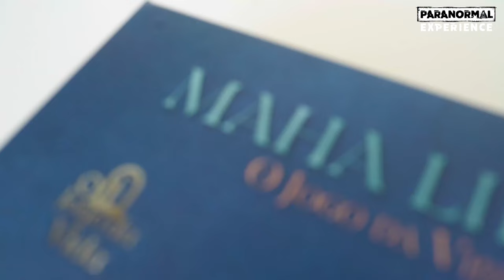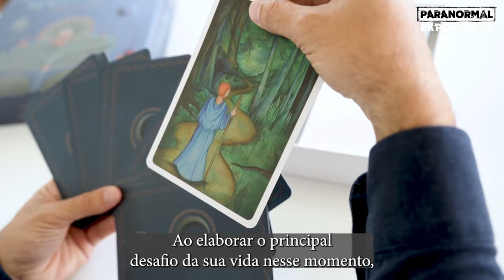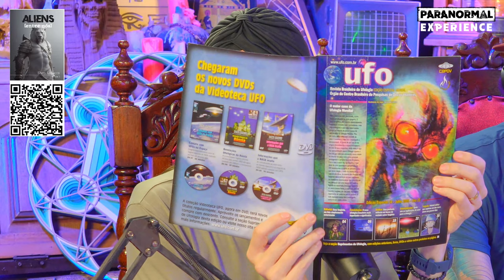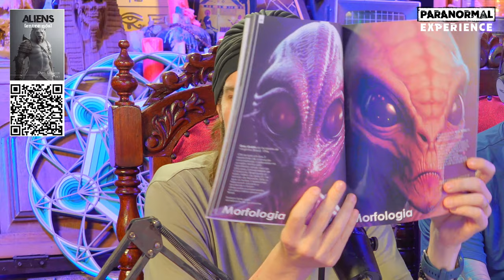REVIRAVOLTAS CASO VARGINHA - MARCO LEAL e JOÃO - Paranormal Experience! - #216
Marco Aurélio Leal - Produtor do Moment of Contact
Membro da CBU (Comissão Brasileira de Ufólogos)
Consultor da Série Brasileira sobre Ovnis - DCO/History Channel

🚨 AO VIVO Terças e Quintas as 18:30 hrs e Sábados as 15:30 hrs.

- The Masterplan